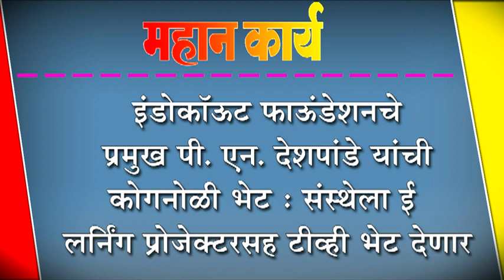इंडोकॉऊट फाऊंडेशनचे प्रमुख पी. एन. देशपांडे यांची कोगनोळी भेट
इंडोकॉऊट फाऊंडेशनचे प्रमुख पी. एन. देशपांडे यांची कोगनोळी भेट : संस्थेला ई लर्निंग प्रोजेक्टरसह टीव्ही भेट देणार